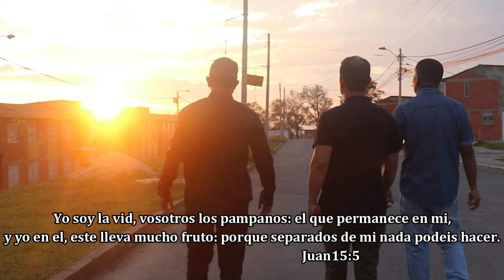No me quiero alejar Video oficial Jhonys ft alex trujillo ft Danny OZ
TEMA: NO ME QUIERO ALEJAR
COMPOSITOR: Jhonys el quiño
RAP: Danny oz - Jhonys el quiño
INTERPRETACION: Alex Trujillo
VIDEO Y EDICION:Jhonatan valencia

gracias a papá por que por el todo es posible gracias a todos los que nos apoyan a mi madre y hermano por su apoyo incondicional  y a todos los que hicieron   posible que  este trabajo fuera como para Dios  la gloria para papá a nuestro amigo jhonatan valencia por su dedicación empeño y disciplina en su trabajo . bendiciones miles .